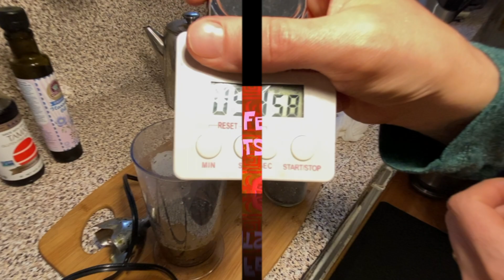Cheap Black Caviar (Vegan)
Serve it at a party with some crackers or as a snack on a piece of your favorite bread :)

Simple and quick recipe with lots of good nutrients:
5 tbsp chia seeds
4 tbsp soy sauce
1 tbsp flaxseed oil
2 big sheets of nori (or about 9 small seaweed sheets)
12 tbsp water

Tags